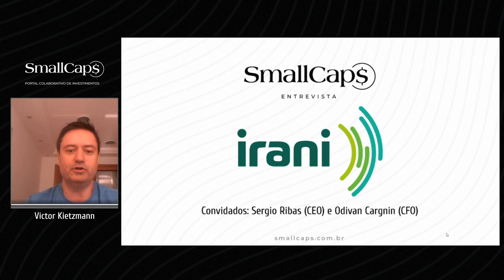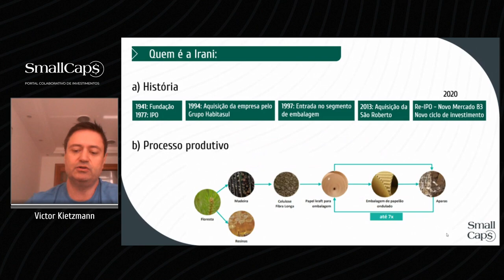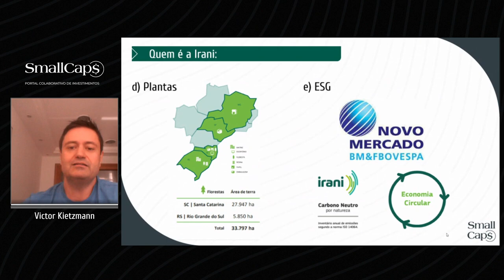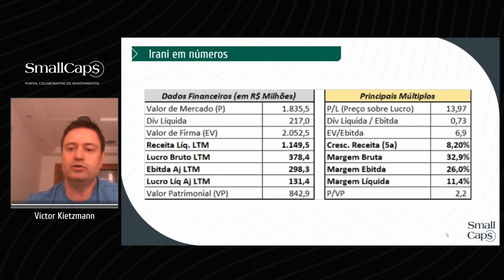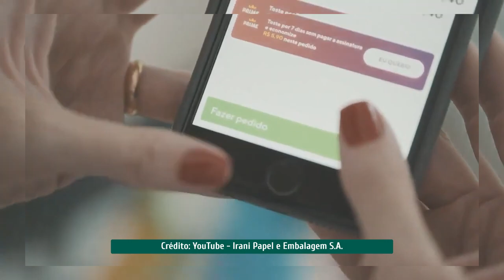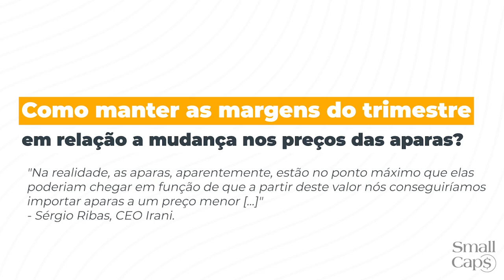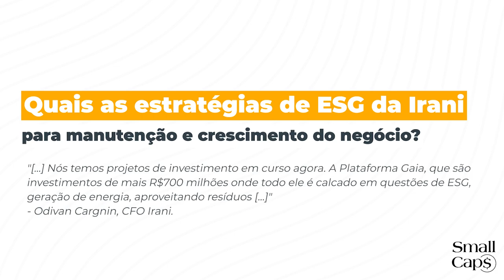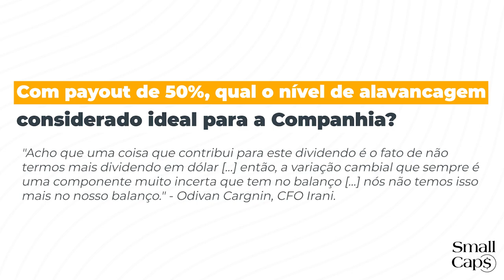SmallCaps Entrevista #1: Irani Papel e Embalagem S.A. (RANI3)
O SmallCaps Entrevista chega para seu primeiro programa, e na estreia entrevistamos Sérgio Ribas e Odivan Cargnin, respectivamente CEO e CFO da Irani Papel e Embalagem. Os executivos contaram um pouco sobre o bom desempenho da Companhia nos últimos anos, o que esperam do setor de papel de celulose, além das estratégias e suas visões para o futuro.

Não deixe de nos seguir nas mídias sociais: @portalsmallcaps

00:00 Introdução
08:36 O futuro do setor e da Irani
11:55 Plano B da Irani em caso de instabilidade das aparas
13:53 Margens do trimestre vs. Preço das aparas
16:34 Estratégias de ESG
20:06 Como rentabilizar os créditos de carbono?
22:14 Payout de 50% e nível ideal de alavancagem